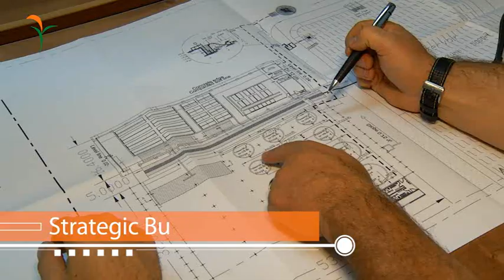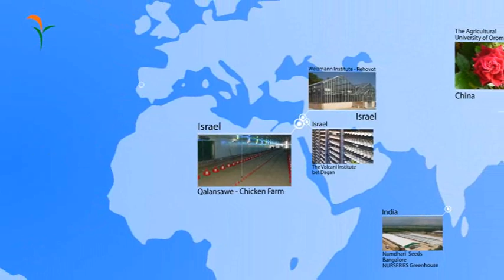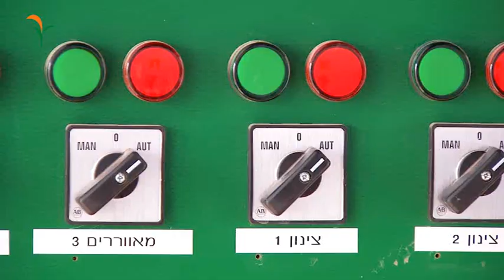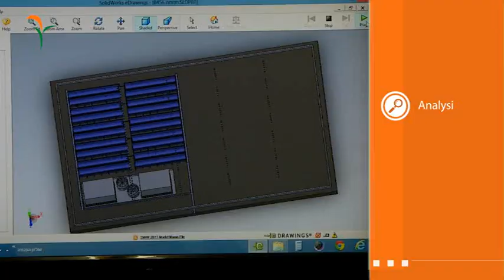Dagan Agricultural Automation Ltd.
Dagan Agricultural Automation Ltd. is provides integrated agricultural
projects, as we are experts in the entre
range of professional activities starting
with the design, manufacturing,
integration and support of technical/
technological systems and products to
assure eﬀective & profitable results.
Our agricultural automaton solutions
cover greenhouses, nurseries, net
houses and open field systems, fish
farms, aquaculture and Aquaponics
systems, dairy & poultry farms.
We successfully provide and integrate
Turn Key solutions by wide variety of
Hi-Tech products such as computerized
climate control systems, Electrical &
Power Supply consoles, Water
treatment & irrigation systems and
Feeding/Compost processing systems.
Dagan is a family orientated company
from the private sector. Established by
Mr. Ran Dagan, owner and C.E.O.
Year of establishment: 1983.
Over the last 30 years, Dagan emerged
itself into an international leading
company in its field of expertise and
gained a worldwide reputation.